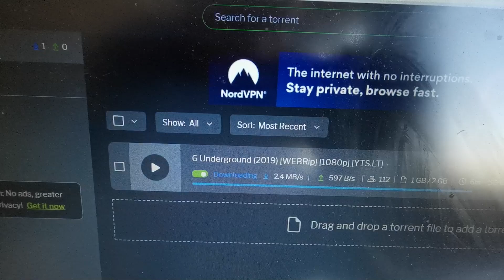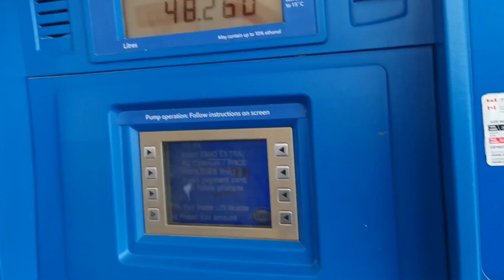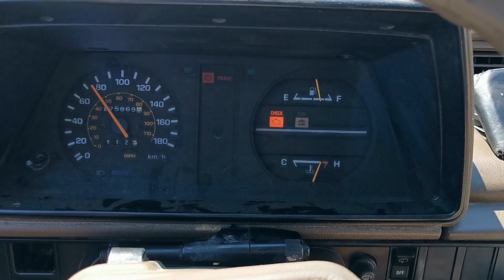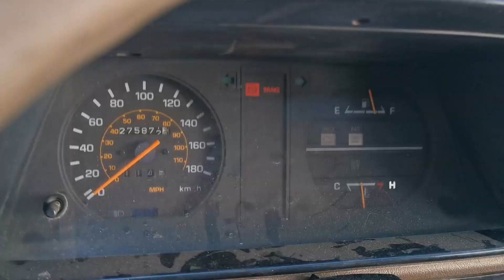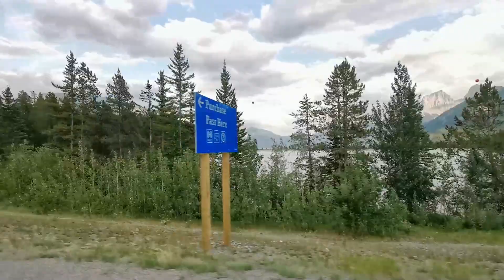الحلقة الأولى: أول رحلة انتهت بالمفاجأة في الطريق السريع 😢🤕😞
أول رحلة لي بالفكرون و لم نكن ننتظر هذا